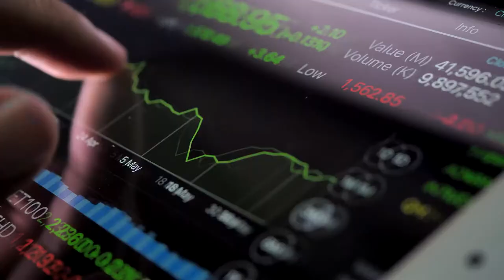Graebel: Let's Open a World of Opportunity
Together with you, the talent mobility community, we make the world smaller so we can all do bigger things.